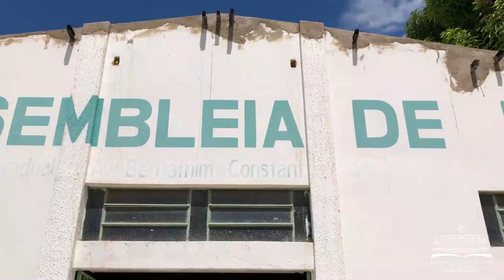Congregações da Assembleia de Deus recebem telhados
Congregações da Assembleia de Deus recebem nova estrutura para este período de inverno.